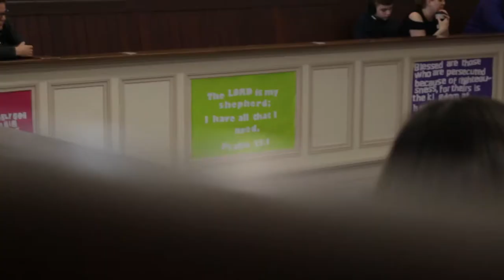TOM HOMER - FMP